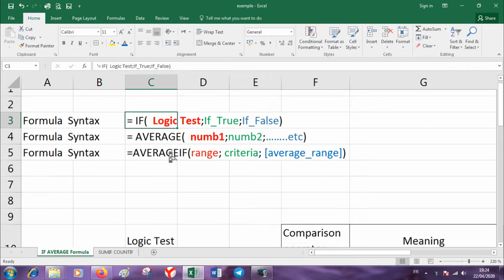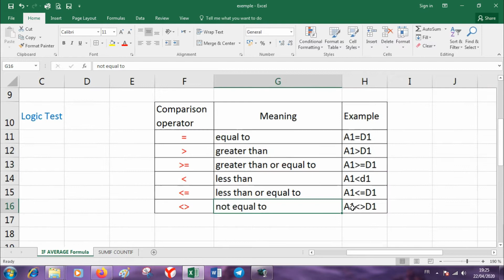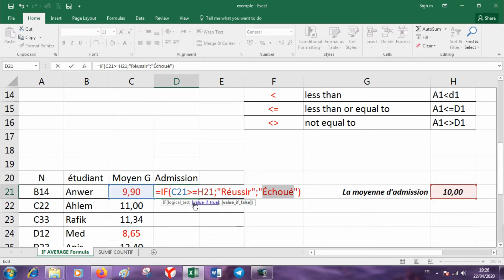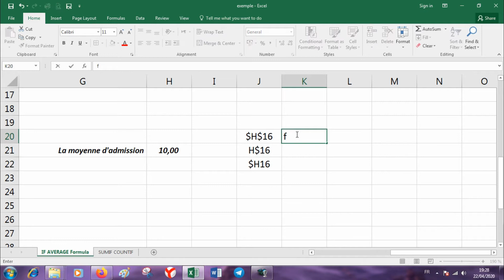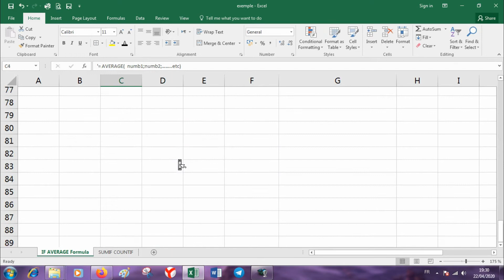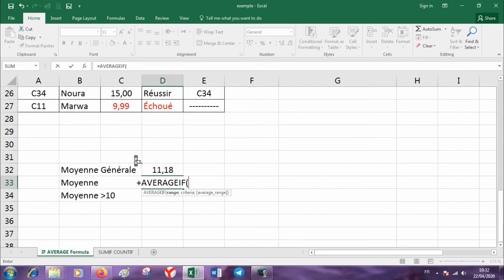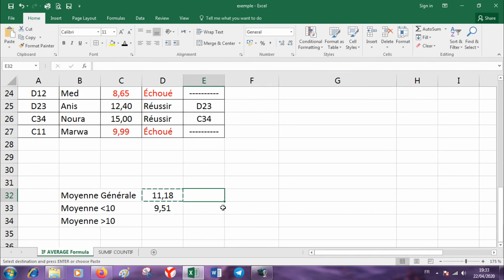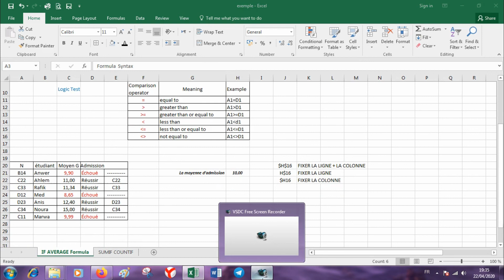Excel Tips and tricks "IF and AVEREGEIF"دورة قصيرة لتعلم الاكسل الدرس الثالث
دورة قصيرة لتعلم الاكسل الدرس الثالث شرح لدالة الشرط IF و دالة المعدل الشرطية AVERAGEIF
شرح بسيط مع أمثلة بسيطة
Formula  Syدورة قصيرة لتعلم الاكسل الدرس الثالث شرح لدالة الشرط IF و دالة المعدل الشرطية AVERAGEIF
Formula  Syntax

= IF(  Logic Test;If_True;If_False)
= AVERAGE(  numb1;numb2;……..etc)
=AVERAGEIF(range; criteria; [average_range])